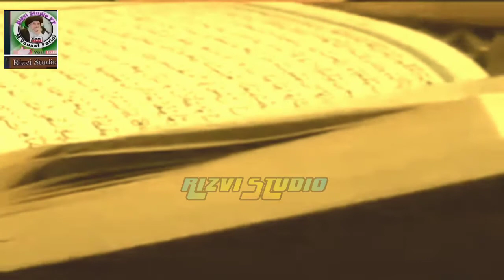تیری زلف والیل دا جال بنیا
ہم آپ کے لئے نعت بیان اور تحریک لبیک پاکستان کی تازہ اپڈیٹ آپ تک لے کے اتے ہیں  اس لئے جو دوست نیو ہیں یا جنہوں نے ابھی تک ھمارے چینل رضوی سٹوڈیو کو سبسکرائب  نہیں کیا تو مہربانی فرما کر چینل کو سبسکرائب کر دیں  تاکہ ہماری ہر نئی ویڈیو آپ تک سب سے پہلے  پہنچ سکے  اگرہماری ویڈیو میں کہیں کوئی کمی نظر آے تو ہمیں کمینٹ کر کے باتیں تاکہ ہم ویڈیو کو مزید بہتر بنا سکیں اگر ویڈیو اچھی لگے تو لائک شئیر کمینٹ کر کے ہماری حوصلہ افزائی کریں   شکریہ
میرا مرشد لاثانی اے